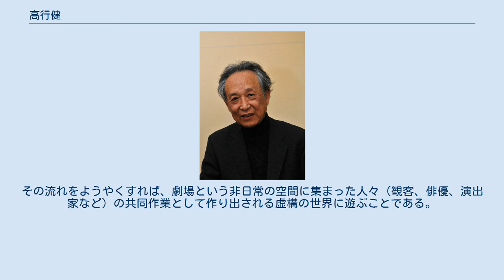高行健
中国人・華人のノーベル賞受賞者
高 行健（こう こうけん、ガオ・シンジェン、1940年1月4日 - ）は中国出身、フランス国籍の作家。
北京外国語大学フランス語学科卒業。
2000年に華人としては初のノーベル文学賞を受賞した。
水墨画家としても活動している。
 代表作『霊山』はガンの宣告を受けた男が中国南部の山野をさまよい歩く姿を描いた長編小説。
1989年パリで完成した中国語作品で、その後フランス語、英語などに広く翻訳された。
『ある男の聖書』（一個人的聖経、1998年） は、文革時代を背景とする自伝的小説。
 原籍は江蘇省泰州で、1940年1月4日に江西省南部の贛州に生まれた。
1962年北京外国語学院フランス語科卒業。
卒業後は外文出版社の翻訳者となった。
 文化大革命では紅衛兵運動に参加し、1971年から五七幹部学校に下放され労働に従事、安徽省南部の山岳地帯にある農村の中学校で教師となった。
1974年北京に帰り、翻訳家の仕事に戻った。
 1977年から中国作家協会対外連絡委員会で働き、1979年通訳として巴金に付いてフランスを訪問。
同年、散文『パリの巴金』（巴金在巴黎）、中篇小説『寒夜の星空』（寒夜的星辰）を発表。
1979年、中国共産党に入党。
 1981年から北京人民芸術劇院の劇作家となり、実質的に中国初の小劇場演劇『非常信号』（絶対信号、劉会遠と合作、1982年）、不条理劇に学んだ『バス停』（車站、1983年）、大劇場ながら実験性に満ちた『野人』(1985年)などを次々に発表した。
演出はいずれも林兆華で、それまでの話劇に叛逆する中国実験演劇の嚆矢として中国演劇界で大きな反響を呼んだ。
しかし西欧の手法を大胆に取り入れた戯曲は批判を招き、1987年ドイツとフランスの招聘で出国、翌年からパリに滞在した。
 1989年に天安門事件が起きると、『逃亡』（1990年）を発表して政治亡命を果たし、1998年フランス国籍を取得した。
1992年にはフランス大統領より芸術文化勲章を受章している。
2000年10月12日に中国語作家としては初のノーベル文学賞を受賞し世界的な話題となった。
中国では亡命作家・高行健の作品は一時発禁となったが、人民日報はノーベル受賞のニュースと略歴を報道した。
近年は、中国国内でも高行健の作品を収めた戯曲選集が刊行されている。
 　『非常信号』には待業青年や幹部の特権といった社会問題が巧みに劇中に持ち込まれているが、これまでのは話劇とは明らかに異なる特徴も数多く見出される。
台本については、時間（過去、現在、未来）の自由な組み替え、心理活動（追憶、空想）の具象化、セリフの多面的活用、ストーリー性の軽視、登場人物の抽象化（特定の名前を持たない）などである。
上演方法では数十年間絶えていた小劇場方式での上演を復活した。
さらに演出面では、音響、照明の効果を舞台成立の不可欠条件とし、伝統演劇の手法に学び、即興性や劇場性を駆使して第四の壁を取り払うことを企図した。
こうした高行健の劇作上の特徴はそのままその後の話題の流れを先取りするものでもあった。
その流れをようやくすれば、劇場という非日常の空間に集まった人々（観客、俳優、演出家など）の共同作業として作り出される虚構の世界に遊ぶことである。